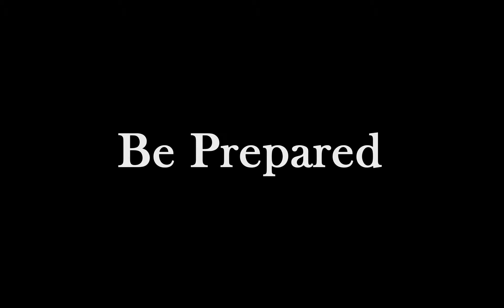flying dutchman promo